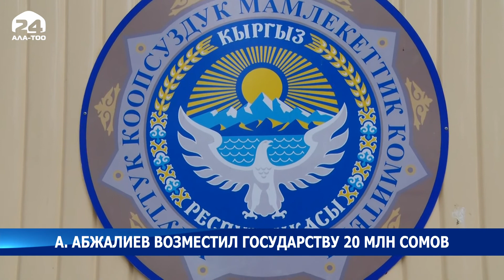А. Абжалиев возместил государству 20 млн сомов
Депутат Жогорку Кенеша Алиярбек Абжалиев возместил государству 20 млн сомов. Об этом сообщили в ГКНБ. Напомним, установлены факты незаконного обогащения со стороны депутата.